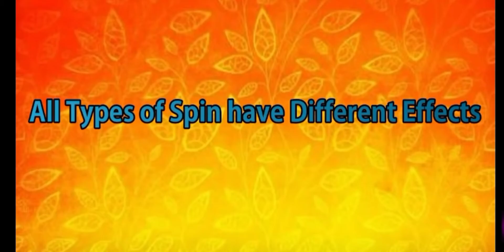Spin Tutorial in 8 Ball Pool 2021🔥🔥🔥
Hello my  8 ball pool friends❤️

best id dealing me

FREE PANTHER CUE MAXX TRICK

your quaries
how to open legendary box in 8bp
daily legandary box kaise le 8ballpool me
mujhe apni id me bahut sare legendary kholne hai kaise khole
id kharidna hai 8 ball pool ka
sohail yt
8ball pool 5cash trick
8bp me legandary lena hai

100%trick working🔥🔥🔥